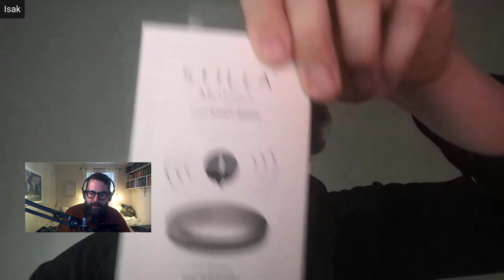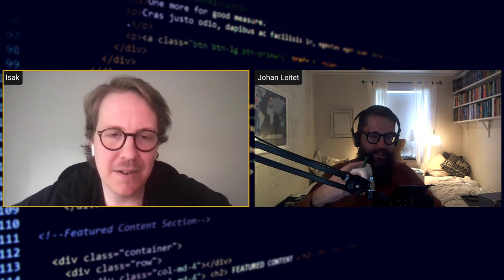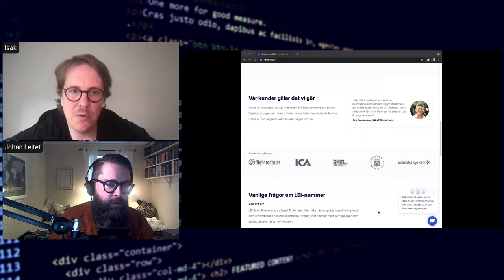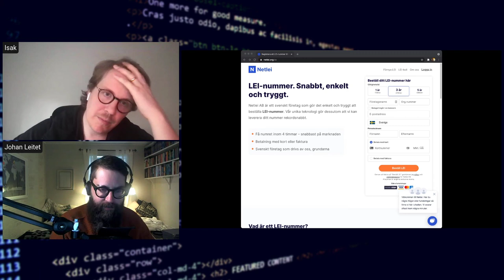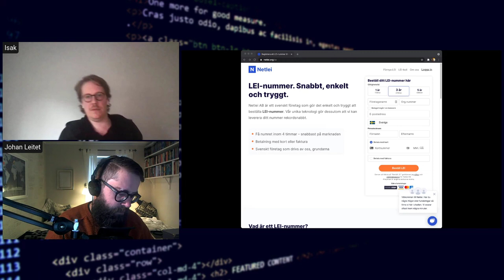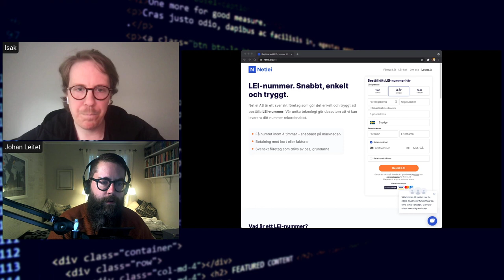Intervju med Webbprogrammeraralumn - Isak Utegård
Isak Utegård (WP2011) berättar om sin resa efter studierna. Med ett oerhört driv och en nyfikenhet har han hunnit med fantastiskt mycket på dessa år.

Detta är en intervju med en student som tidigare studerat på Webbprogrammerarutbildningen vid Linnéuniversitetet. Läs mer om vår utbildning på: